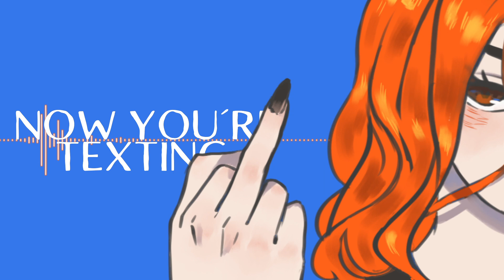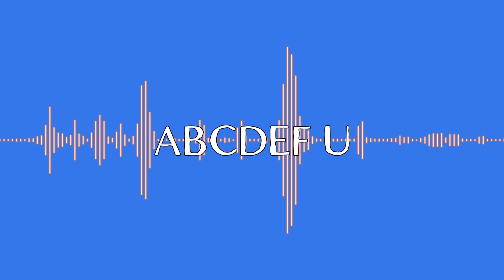ABCDEFU - GAYLE 👅 Acoustic Cover & Animation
This is an acoustic cover of abcdefu by GAYLE! I also added some small animations in this~

Yet another TikTok Song that simply wouldn´t get out of my head until i did an cover of it! I found the acoustic version of abcdefu on YouTube and really enjoyed the different vibe from the guitar soooo i decided to cover it!! This cover was actually scheduled for last week but i got a cold and was bedridden the whole week =.= sorry about that! As soon as i felt better i started working on the animation... i know it looks really nooby but i tried my best;;; I also realized that i honestly don´t enjoy doing graphics/animations. guess i just gotta give that portion of work to somebody else lol i really like every other part of making videos but this is just... idk after effects and I are just not meant to be i think haha
Okay enough rambling, i hope you enjoyed this acoustic cover of abcdefu and we´ll see each other next week for a (rather special) upload!!😘

CREDITS:

✦ Vocals//Illustration/Movie by LEYAH (me🙋‍♀️)